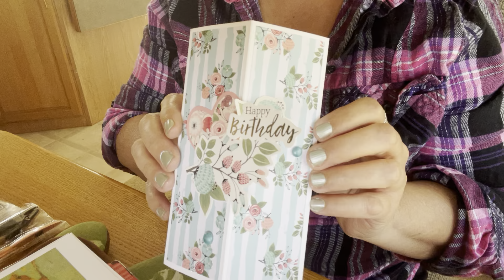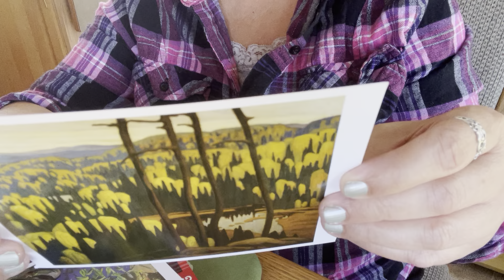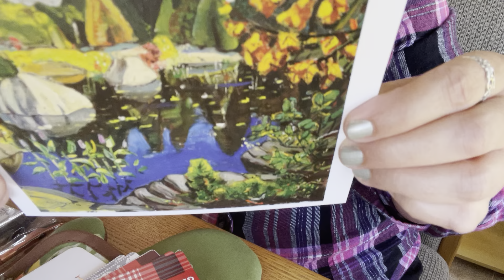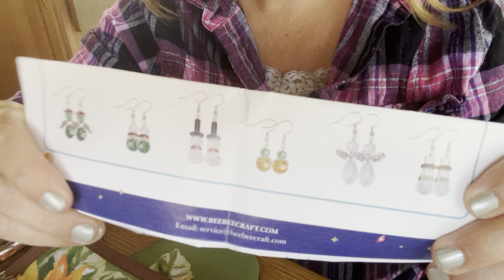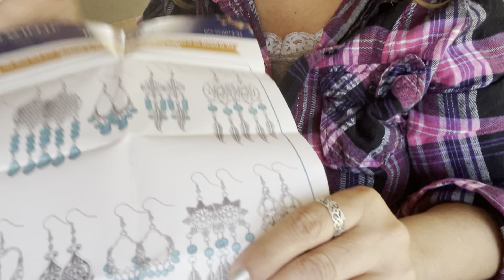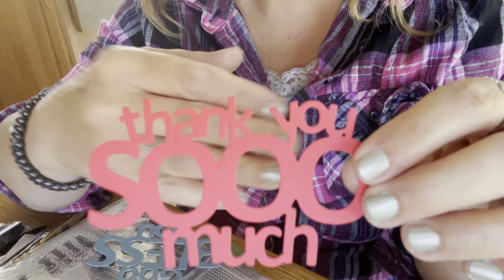A card from Bobbi-Jo,swap from yesimadeitmyself.and three small hauls.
First time order from beebeecrafts.
Haul from dollar tree and AliExpress￼.
Beautiful card from Bobbi-Jo made this by hand.
Swap from yesimadeitmyself .￼